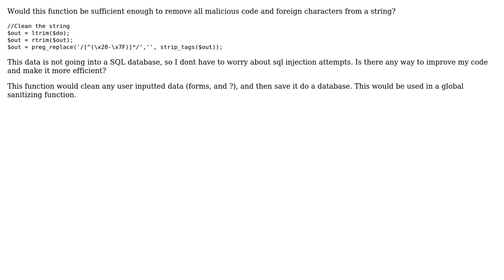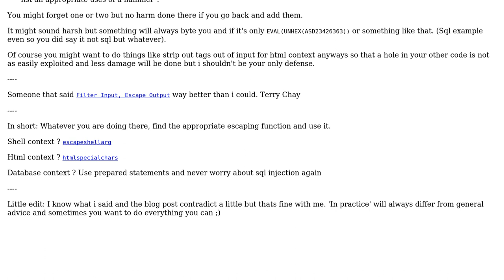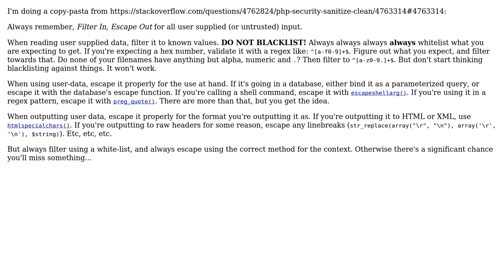Code Review: Is this a sufficient way to prevent script injections and other bad stuff in strings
With thanks & praise to God, and with thanks to the many people who have made this project possible! | Content (except music & images) licensed under CC BY-SA | Music | Images & others | With thanks to user syb0rg user LRE user ircmaxell user edorian user Colum and the Stack Exchange Network Trademarks are property of their respective owners. You are responsible for your own actions.